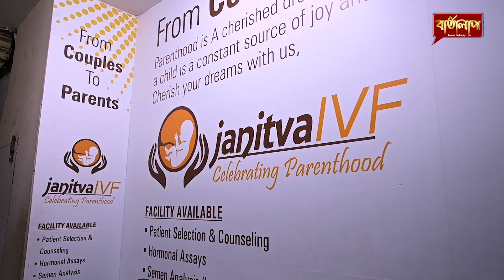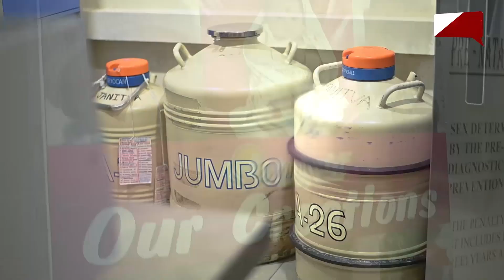১৫ ছেপ্টেম্বৰত হোজাইত লগ পাব ড৹ অৰ্পিতা শৰ্মাক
বিবাহৰ পিছত সন্তান লাভ কৰাত অসুবিধা হৈছে নেকি ? Are You not having a child even after so many years of marriage? It may affect your happiness & personal life too.

Don't Worry. At Janitva IVF Centre, Guwahati you can help you with all infertility-related problems, male as well as female. So feel the happiness🙂 of motherhood with us.

🏤Address: JANITVA IVF CENTRE,2nd floor, Paramount Taj, Sixmile, Guwahati.

--(Dr. Arpita Sarma, Director & Chief IVF Consultant, Janitva IVF Centre, Guwahati.)

Consult with Dr.Arpita Sarma, (The Fertility Specialist) at :

a)Janitva IVF Six mile , guwahati, GS road (Every Day)

b)Silchar- Grace Well Hospital (Every Month)

c)Jorhat- Sanjeevani Hospital (Every Month)

d)Shillong- Kamber Clinic (Every Month)